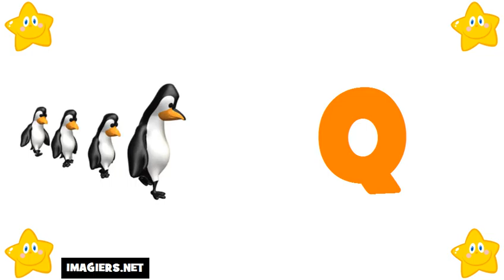خطابات الفرنسية # الأبجدية الفرنسية